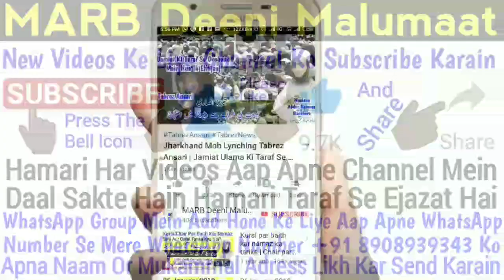Toba Ki Namaz Ka Tarika | Gunah Se Maafi Ka Tarika | Toba Kaise Kare | Salatul Toba Ka Tariqa | MARB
Toba ka tarika toba kaise kare toba ki namaz sahi tarika kya hai toba ki namaz kaise padhte hain salatul toba ka bayan yani gunah se maafi ka tarika in islam full bayan in urdu and hindi by Mufti Abdur Rahman Banahara MARB Deeni Malumaat YouTube Channel

2⃣ WhatsApp Par Ham Se Judne Ke Liye Aap Apne WhatsApp Number Se Hamare WhatsApp Number Ko Apna Naam Aur Mukammal Adress Ke Saath Add Likh Kar SMS Send Karen,

3⃣ Koi Sawal Yani Masla Masaail Puchna Ho To Aap Comment Ke Zarya Puch Sakte Hain Ya Mufti Sahab Ke Number Par Call Kar Ke Puch Sakte Hain,

4⃣ Channel Ke Bare Mein Kuch Batana Ho Ya Aap Apni Video Dalna Chahte Hain To Rabta Kar Sakte Hain,